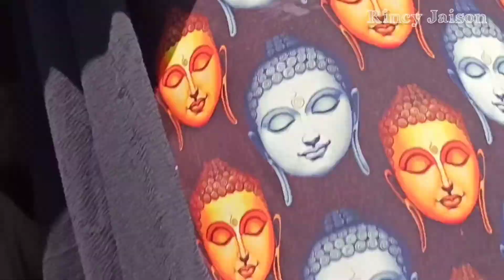പെസഹ ദിവസവും ഇൻഡ്രിയപ്പവും പാലും |Rincy Jaison | 2021